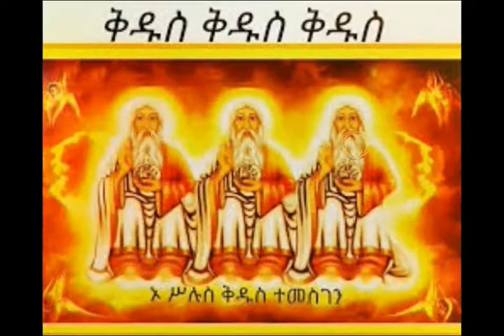የሐሙስ ሰይፈ ስላሴ ፀሎት